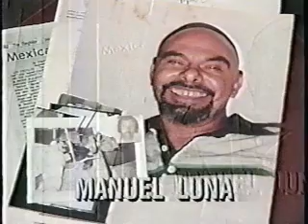"Rocky" Luna EME Hit * KNBC News circa 1993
Courtesy of KNBC Channel 4 News in Los Angeles - 1993 Joe Rico coverage of  American Me related murder of Manuel "Rocky" Luna from Big Hazard.

Thank you and enjoy.  All the information pertaining to this VIDEO is published in good faith and for general information purpose only.   CHRONICLES does not make any warranties about the completeness, reliability and accuracy of this information. Any action you take upon the information you find on this channel (prison street gangs) is strictly at your own risk.  CHRONICLES will not be liable for any losses and/or damages in connection with the use of our CHANNEL From our website, you can visit other websites by following hyperlinks to such external sites. While we strive to provide only quality links to useful and ethical websites, we have no control over the content and nature of these sites. These links to other websites do not imply a recommendation for all the content found on these sites.  Site owners and content may change without notice and may occur before we have the opportunity to remove a link which may have gone ‘bad’.  Please be also aware that when you leave our Channel, other Channels may have different privacy policies and terms which are beyond our control.  Consent By using our Channel you hereby consent to our disclaimer and agree to its terms.